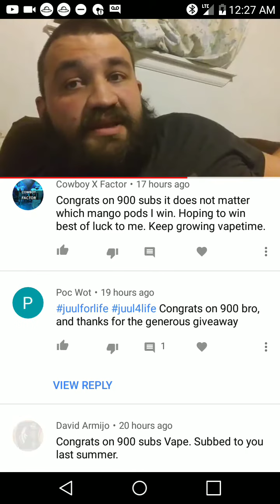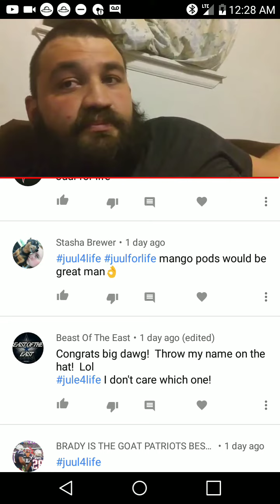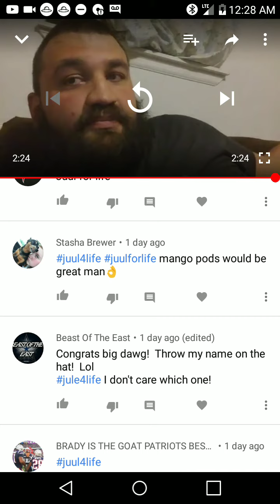Pod giveaway winners